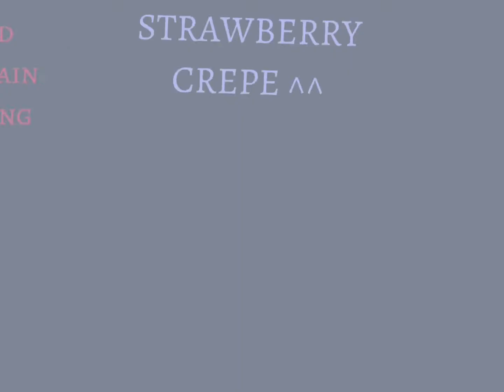!!YOU ARE AN IDIOT!! TW: Flash, Glitching, Eye Strain, Shaking, Blood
Apps used:
Gacha Life
CapCut

Yay, I’ve been meaning to post this for a while, but I never did until now!!
This is a lil meme that I made for a Strawberry Crepe AU, where basically they’re actually half robot, get hacked by Dark Enchantress, and do some damage ✨